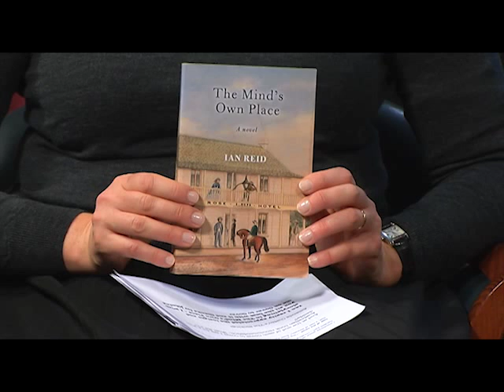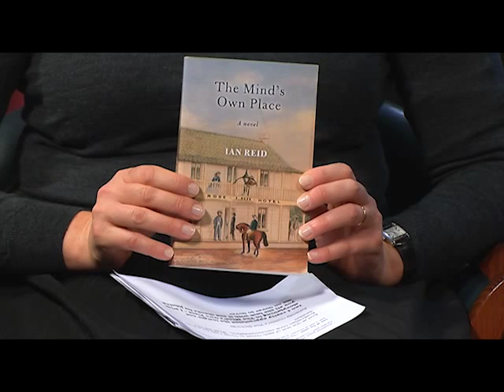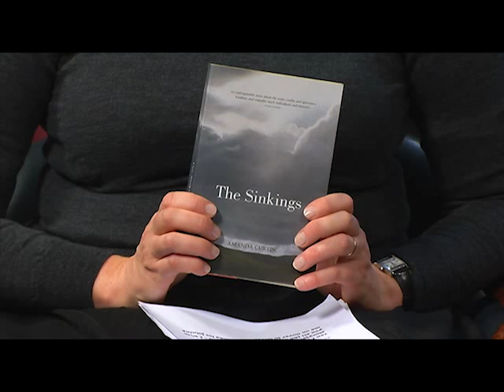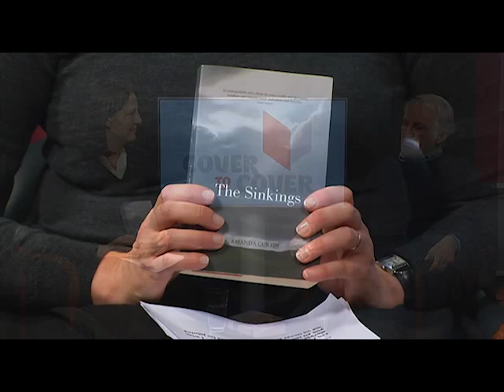Cover to Cover Ep05 Ian Reid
Host Meri Fatin discusses "The Mind's Own Place" with author and 2015 J.S. Battye Memorial Fellow, Professor Ian Reid.